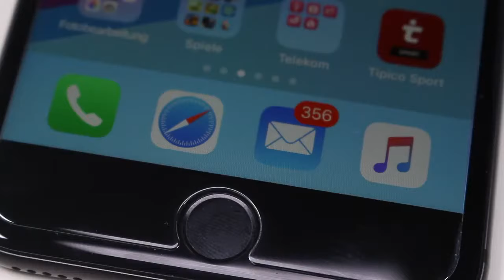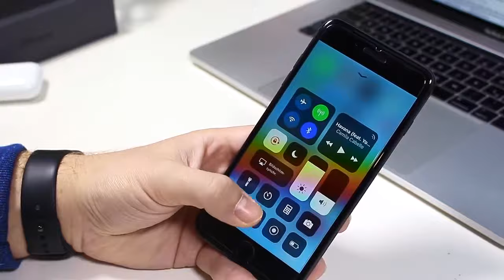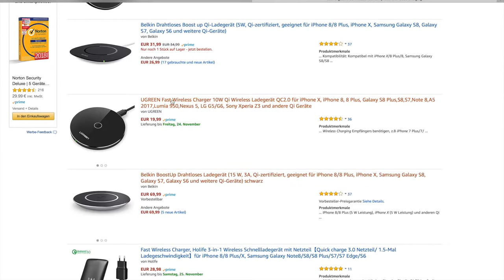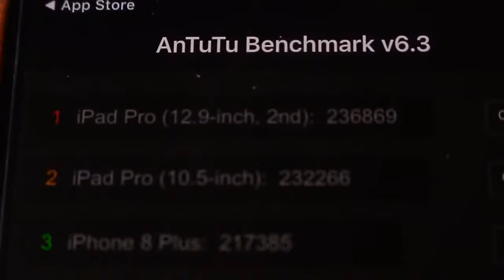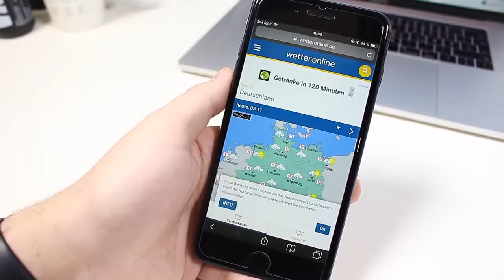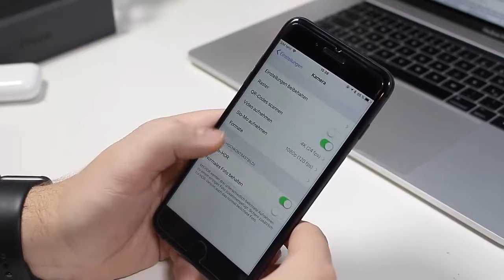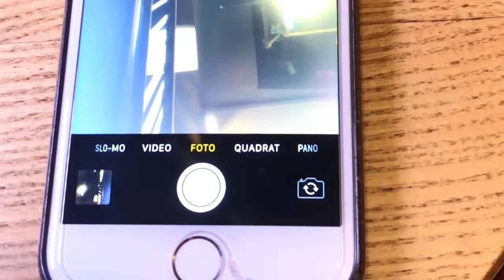iPhone 8 Plus Simple Review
Ein ausführlicher Review zum iPhone 8 + 8 Plus

Technische Details: (8 Plus)

• OS: iOS 11.2 (via Update)
• Display: 5.5", 1920x1080 Pixel, 16 Mio. Farben, IPS, kapazitiver Touchscreen, druckempfindlich
• Kamera hinten: 12.0MP, f/​1.8, Phasenvergleich-AF, OIS, Quad-LED-Blitz, Videos @2160p/​60fps (Hauptkamera); 12.0MP, f/​2.8, Tiefenschärfe, Teleobjektiv (Zweitkamera)
• Kamera vorne: 7.0MP, f/​2.2, Videos @1080p
• Schnittstellen: Apple Lightning, WLAN 802.11a/​b/​g/​n/​ac, Bluetooth 5.0, NFC • Sensoren: Beschleunigungssensor, Gyroskop, Lichtsensor, Annäherungssensor, Kompass, Barometer, Fingerabdrucksensor (vorne) • CPU: 2x Monsoon + 4x Mistral (Apple A11 Bionic, 64bit)
• RAM: 3GB • Speicher: 64GB
• Navigation: A-GPS, GLONASS, Galileo
• Netze: GSM (850/​900/​1800/​1900), UMTS (850/​900/​1700/​1900/​2100), LTE (B1/​B2/​B3/​B4/​B5/​B7/​B8/​B12/​B13/​B17/​B18/​B19/​B20/​B25/​B26/​B28/​B29/​B30/​B66)
• Netzstandards: GPRS, EDGE, HSDPA, HSUPA, HSPA+, LTE-A
• Akku: 2675mAh, fest verbaut, kabelloses Laden (Qi)
• Gesprächszeit: 21h
• Gehäusematerial: Glas (Rückseite), Metall (Rahmen)
• Abmessungen: 158.4x78.1x7.5mm • Gewicht: 202g
• SIM-Formfaktor: Nano-SIM
• Besonderheiten: IP67-zertifiziert, Quick Charge, Stereo-Lautsprecher